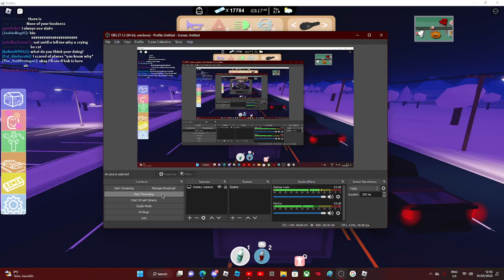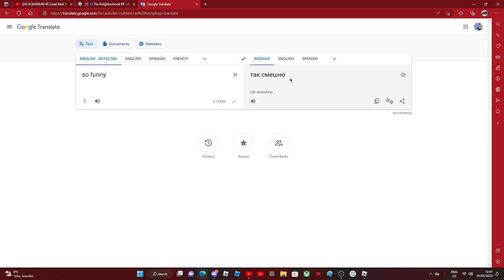I put Supporting Putin on Lorry in The Neighborhood Of Robloxia!!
NOTE: I'm NOT a "Brony" or anything I'm Just a Russian Slav Gopnik Guy who Mild Interest in MLP Community..